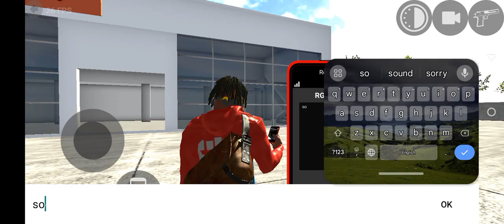jet pack all like you for your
NSKHAXG